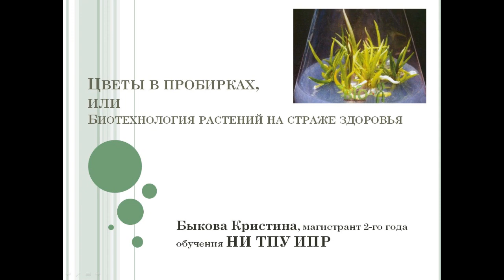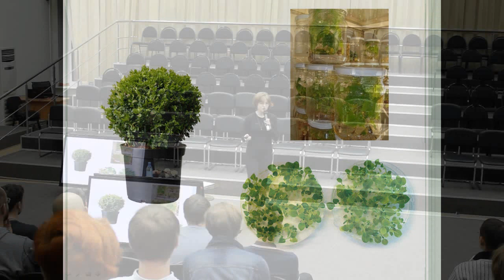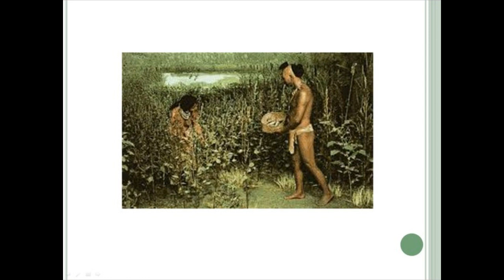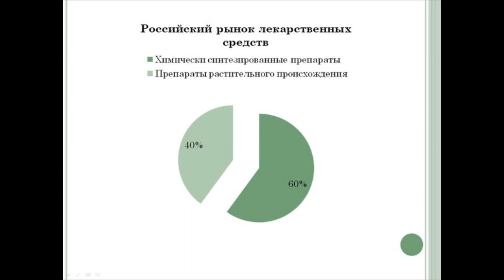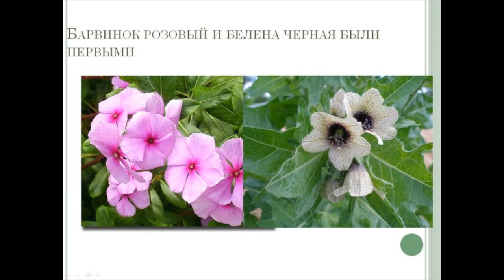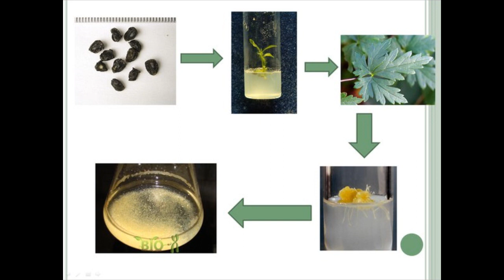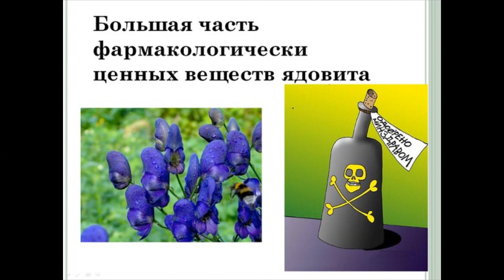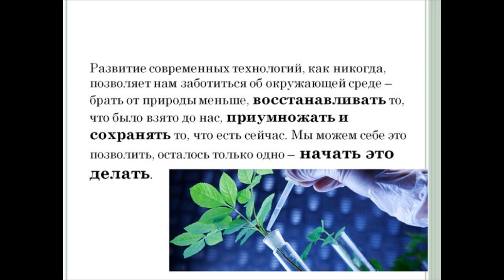Кристина Быкова - Биотехнологии на страже здоровья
Второй участник «Курилки Гутенберга» в Томске — Кристина Быкова с лекцией про биотехнологии. Группа в Вконтакте